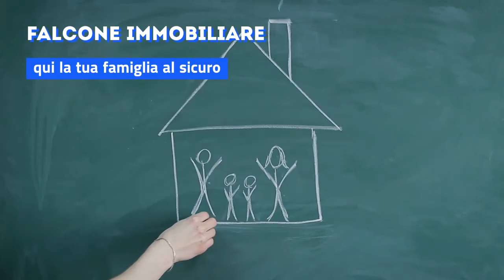La Falcone Immobiliare Augura Buona Pasqua